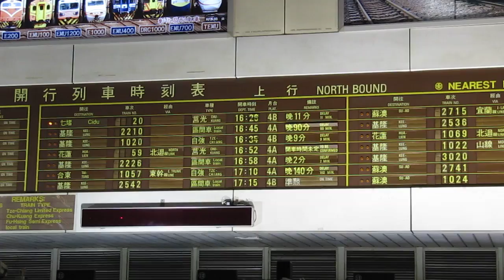台北車站翻牌時刻表(2009.12.26)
台北車站使用了20年的機械翻牌式時刻顯示幕.(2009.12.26拍攝)